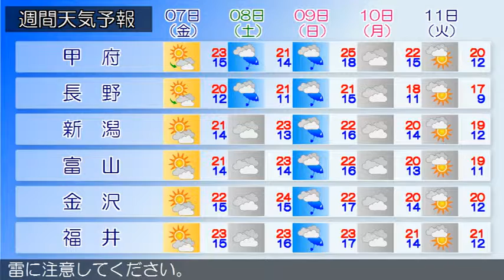2016/10/05 甲信北陸地方の天気予報 朝